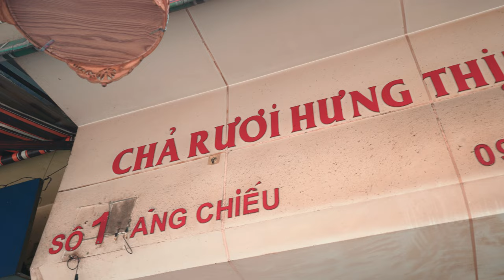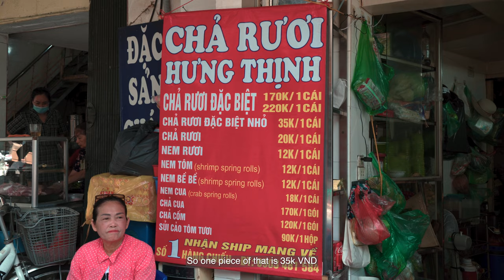Intense Exotic Food To Try in Vietnam Hanoi - (Ragworms, Balut, Pupa Larvae & SNAILS)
What is up guys! I firstly want to apologize if my reaction to these exotic delicacies may offend you, I love the food nevertheless! But yes, in this video, we, and by we, I mean I, will try out Vietnam's top few exotic foods chosen by a local! I was never a foodie and not to say an adventurous one, so this is way out of my comfort zone, but if you are, you should definitely try out all these food!

Ps: Love you all and the foods. pls dont sh*t on me :D

0:00 intro
0:32 Dish 1 (not that bad)
1:51 Dish 2 (starting to get nasty)
3:17 Dish 3 (things getting wild yo)
5:35 Dish 4 (woa...)
7:35 Dish 5 (I kennut)
10:15 Bonus Dish! (I kinda like it)
11:21 Outro

Gear I used:
Sony A7 III 35mm Full-Frame Image Sensor
Sony FE 16-35mm F4 ZA OSS Vario-Tessar T*
Sigma ART 24-70 F2.8
VideoMic NTG
SmallRig L Bracket

Songs I used:
ES_36mm - Jobii
ES_Bahama Breeze - Sarah, the Illstrumentalist
ES_Disque Magique - Dusty Decks
ES_Meander - Jobii
ES_Playa Plate - Dusty Decks
ES_Sleepy + Hungry - baegel